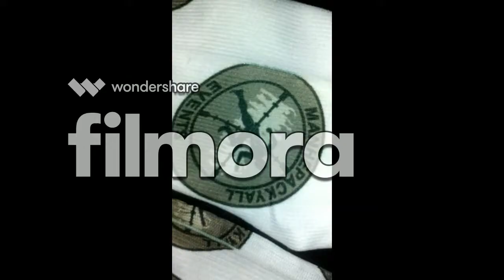jlevel mix 99 old school rap dirty